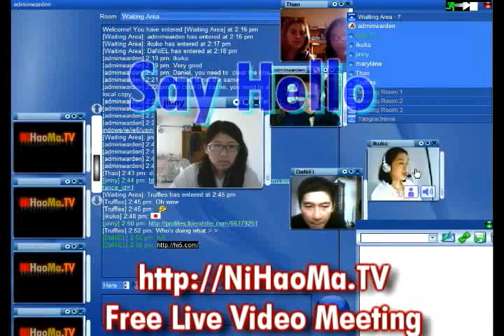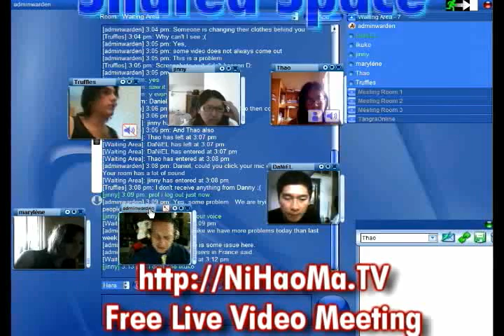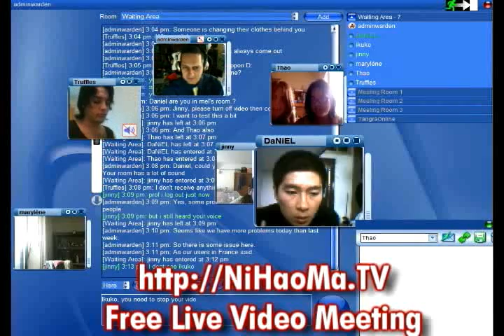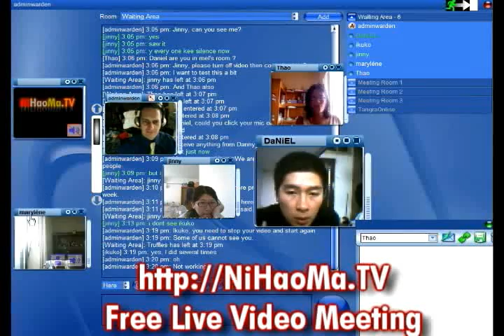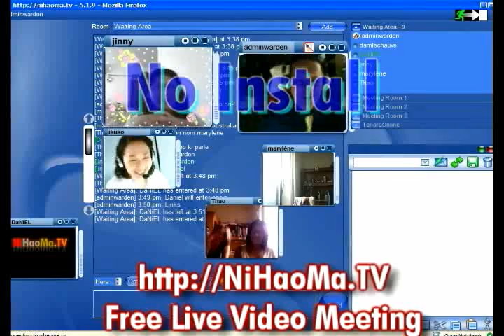Video Conferencing at NiHaoMa.TV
Video meeting area where you can share space and have fun. Live video, audio, and chat in many languages, all in a virtual live space. Enter NiHaoMa.TV from anywhere, with no special software, at any time!